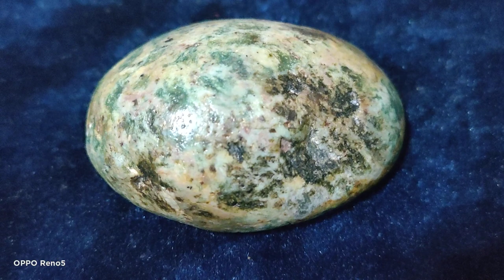mutya ng pagong pang payaman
malakas na protecksyon ang taglay at pang pasuwerte sa anumang uri ng hanap buhay